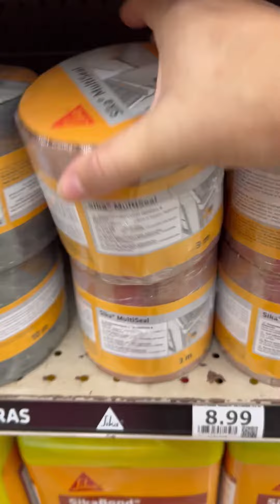¡Arrancaron las lluvias!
Ya arrancaron las lluvias ☔️💦 y @doitcenterpanama lo tiene todo para esa gotera que tanto te molesta. En mi caso me aseguré de sellar bien todas las partes que estaban corroídas con una cinta adhesiva tapagoteras y luego se pinto todo el techo con impermeabilizante.

¡Hazlo Do It! Pequeños detalles, GRANDES CAMBIOS.